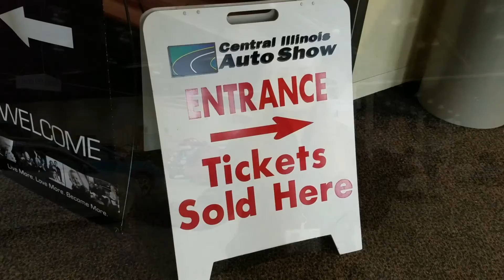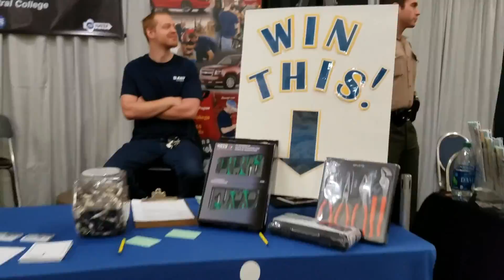Central Illinois Auto Show 2016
It may surprise you to know that the Central Illinois Auto Show, while obviously for car fanatics, is also an extremely family-friendly event! Check out the previews of the latest 2017 automobiles as well as the fun some of these families are having!

Fun fact: I shot this video entirely on my smartphone - Samsung Galaxy s3!